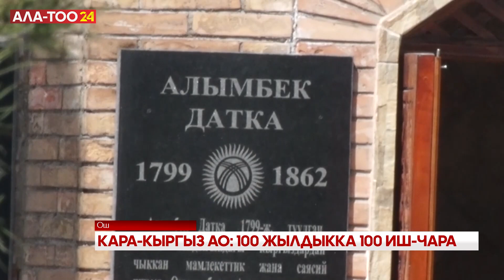Кара-Кыргыз АО: 100 жылдыкка 100 иш-чара